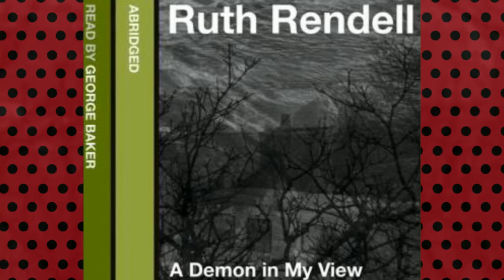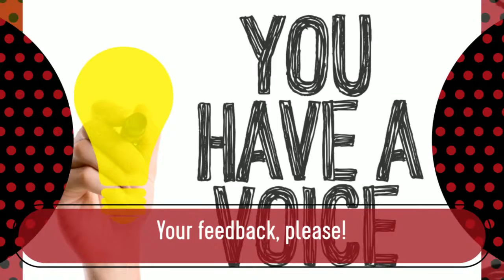ISBN9780007159406 Fragment Audiobook the thrill Detective